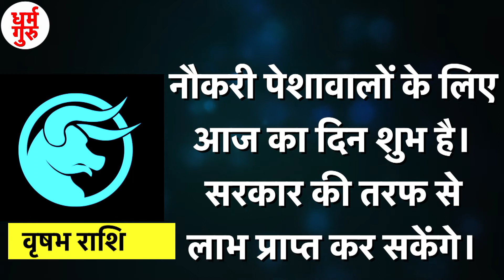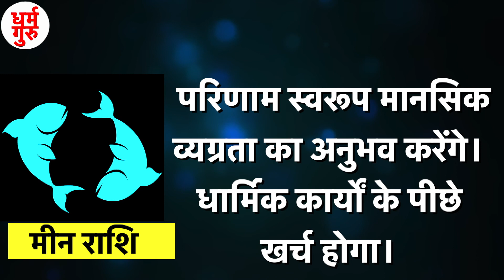क्या कहते हैं आपके सितारे,देखें मेष से मीन राशि तक सभी 12 राशियों के लिए कैसा रहेगा आज का दिन|26July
आज हम आपको 26 जुलाई का आपका राशिफल कैसा रहने वाला है बताने जा रहे है तो आइये एक एक कर सभी राशी के बारे में जानते है
मेष राशि
बुजुर्गों तथा पूजनीय व्यक्तियों को मिलना होगा।पर्यटन की संभावना है।
वृषभ राशि
नौकरी पेशावालों के लिए आज का दिन शुभ है।सरकार की तरफ से लाभ प्राप्त कर सकेंगे।
मिथुन राशि
शरीर में स्फूर्ति का अभाव रहेगा।मानसिक चिंता से व्यग्रता अनुभव करेंगे।
कर्क राशि
 में वृद्धि होने से आर्थिक तंगी अनुभव होगा। नए सम्बंध उपाधिकारक बनेंगे।
सिंह राशि
व्यापारिगण भागीदारों के साथ धैर्य से काम लें। सार्वजनिक जीवन में अपयश न मिले उसका ध्यान रखें।
कन्या राशि
सुखप्रद घटनाएँ घटेंगी। स्वास्थ्य बना रहेगा।आर्थिक लाभ की प्राप्ति होगी।
तुला राशि
आपकी कल्पना और सृजनशक्ति की प्रगति से संतोष अनुभव करेंगे। व्यर्थ वाद-विवाद या चर्चा में न पड़े।
वृश्चिक राशि
माताजी का स्वास्थ्य खराब होगा। आर्थिक नुकसान और सार्वजनिक जीवन में मानहानि होगी।
धनु राशि
आपका मन शांत और प्रसन्न रहेगा।नए काम की शुरुआत आज के दिन कर सकते हैं।
मकर राशि
 स्वास्थ्य का ध्यान रखना पड़ेगा।विद्यार्थियों का अध्ययन में मन नहीं लगेगा।
कुंभ राशि
आर्थिक दृष्टि से आपका दिन लाभदायी रहेगा।एकाध पर्यटन का भी आयोजन होगा।
मीन राशि
 परिणाम स्वरूप मानसिक व्यग्रता का अनुभव करेंगे। धार्मिक कार्यों के पीछे खर्च होगा।